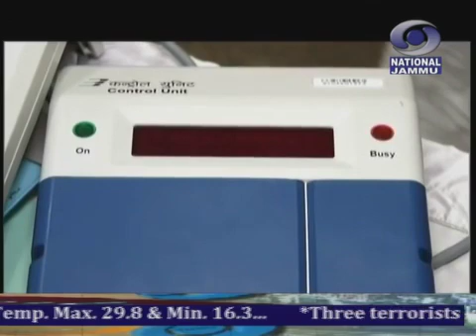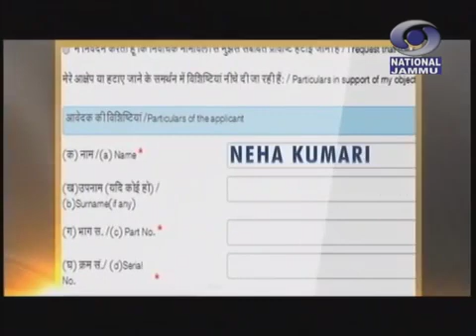15 मिनट की डोगरी खबराँ 07:00 PM 28 मार्च 2019